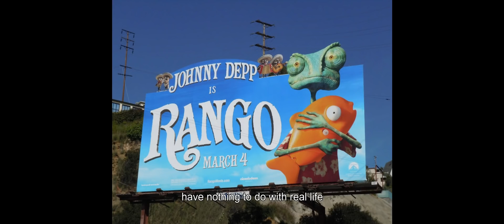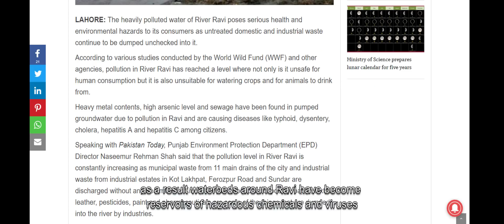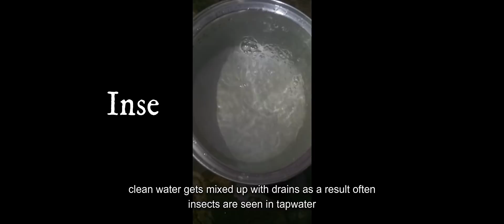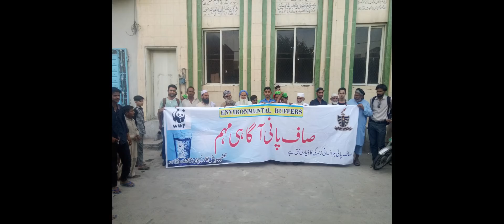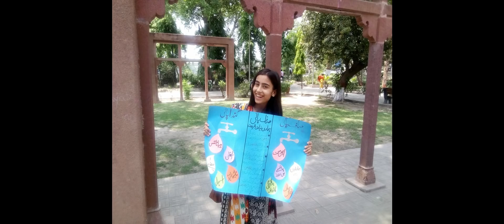DOCUMENTARY POLLUTED WATER - ENVIRONMENTAL BUFFERS - GCU LAHORE - WWF PAKISTAN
Water shortage and the availability of clean water is a major problem in Pakistan. We, the students of GCU Lahore, under the banner of WWF Pakistan, have tried to address the problems faced by the inhibitants of Gulshan-e-Riyaz Colony UC-50 which is an outreached and neglected area of Lahore. It's also an effort to educate our people that charity begins at home.